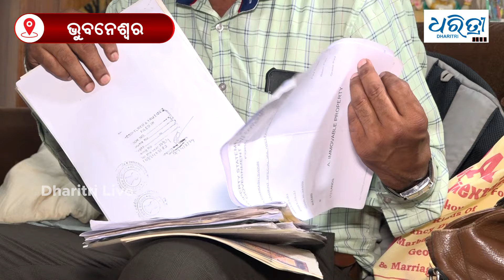ଆରେଷ୍ଟ ହେଲେ ଜେଲ୍ ସୁପରିଟେଣ୍ଡେଟ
ବାବୁ ପିଉଥିଲେ ୩୦ ହଜାର ଟଙ୍କାର ଦାମୀ ମଦ । ଛାପା ବେଳେ ଜଳକା ହେଲା ଭିଜିଲାନ୍ସ। ଜବତ କଲା ଲକ୍ଷାଧିକ ଟଙ୍କାର ମଦ ବୋତଲ । ଜେଲରେ କଏଦୀଙ୍କୁ ଭିଆଇପି ଟ୍ରିଟମେଂଟ ଦେବା ପାଇଁ ଲକ୍ଷାଧିକ ଟଙ୍କା ଟଙ୍କା ନେବା ଓ ଜେଲ ଭିତରେ ଅନ୍ତେବାସୀଙ୍କୁ ନିଶା ଚାଲାଣ ଭଳି ସାଙ୍ଘାତିକ ଅଭିଯୋଗ ରହିଥିଲା ।